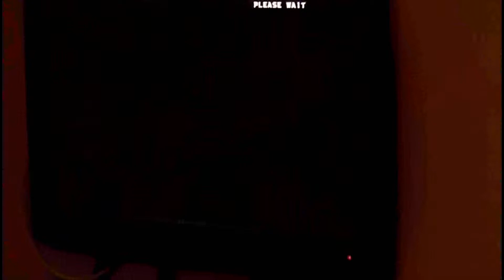Tatsunoko vs Capcom Ultimate All Stars Video 7(Space Knight and Neo Human)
Hello everyone from Youtube!
This time i will show you a gameplay of a crossover fighting game:
Tatsunoko vs Capcom Ultimate All Stars.
This game works the same from Marvel vs Capcom which let´s you choose a dual for the battles,assistance and doing some combinations even basic special and hyper combo.
For this gameplay i will show you the Arcade mode again as Casshern(Casshan) and Tekkaman Blade!
I recorded using a digital camera since is the only thing i has to record gameplays at Wii.
Olá a todos do Youtube.
E dessa vez vou mostrar um jogo de luta crossover:Tatsunoko vs Capcom Ultimate All Stars,que funciona semelhante ao jogo Marvel vs Capcom.
Pra quem não sabe é um jogo de luta que permite usar 2 duplas em lutas.
Vc pode usar várias combinações de ataques básicos e especiais e os hyper combos e mesmo para defender ou desviar.
E nesse gameplay vou mostrar minha atuação com a dupla Casshan(Casshern)& Tekkaman Blade.
Por favor comentem enviem sugestões e compartilhem com contatos ou amigos!E vejam os vídeos mais antigos ou menos vistos!
Ending Musics/Músicas dos Créditos:Where the Wind Blows(Roll Ending)
Can Can Tatsunoko vs Capcom Remix(Batsu Ending)
Opening Music/Música da Intro:Across the Border
For someone who wants to play against me:
Para quem quiser jogar contra mim:
Code/Código:
Ocamaru